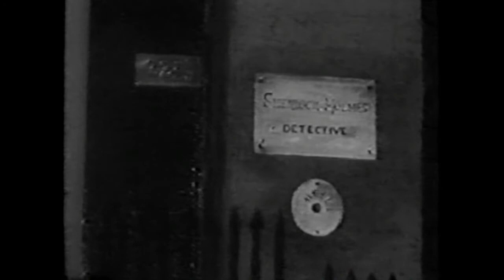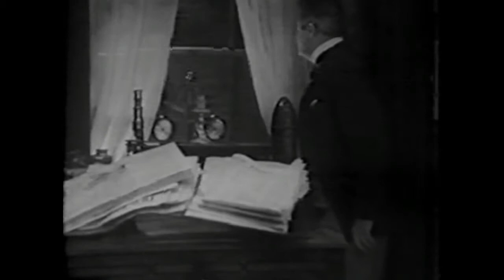Sherlock Holmes & The Deadly Necklace